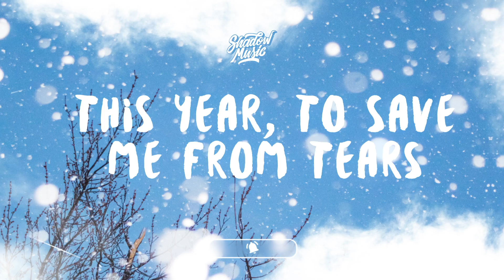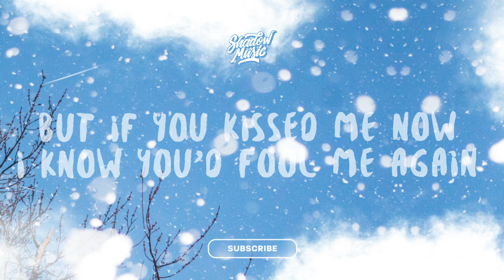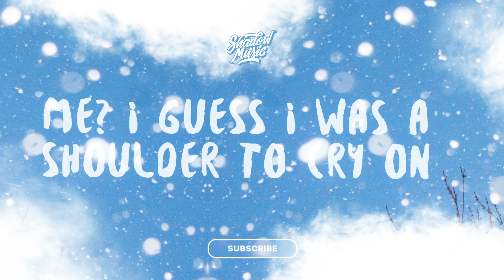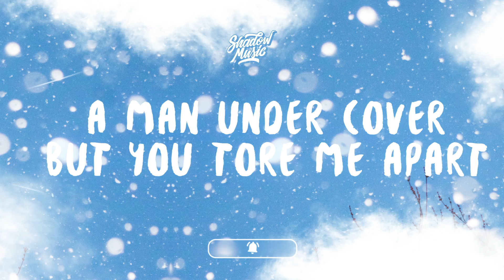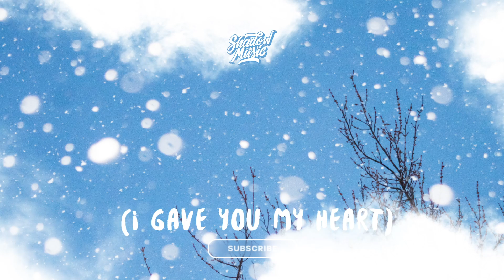Wham! - Last Christmas (Lyrics)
Follow Wham!

(Lyrics):
[Intro]
Ah, aha
Ooh, ohh
Ohh

[Verse 3]
Special...

[Outro]
Last Christmas
La, la
La, la, la, la, la
La, la

I gave it to someone special
I gave you my heart
Last Christmas
Wham! Lyrics